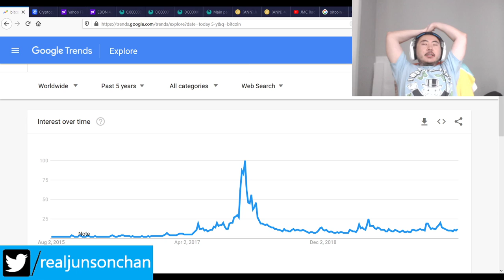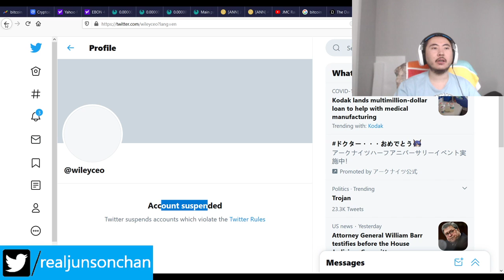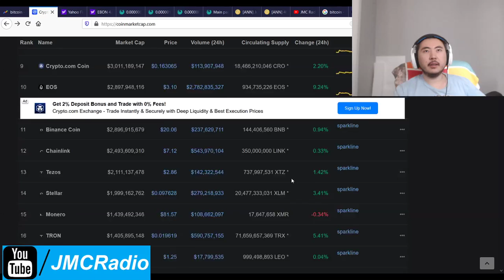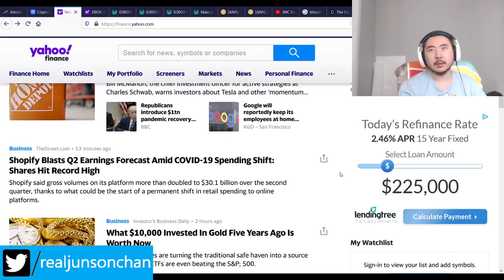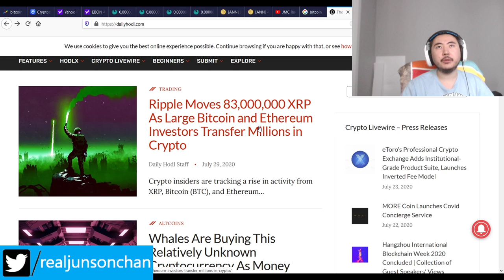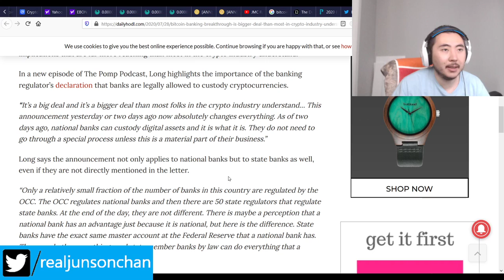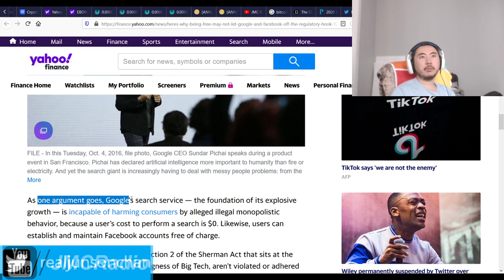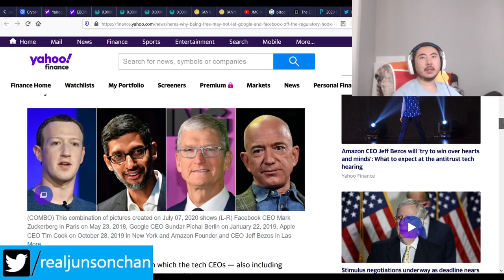Bitcoin Clown World #466 - Markets Flat As Everyone Braces For Big Tech Anti Trust Hearing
I don't expect much to happen, as was the case in past hearings but people are starting to wake up and get angrier. With the complete ban of Wiley CEO for making anti semitic remarks, everyone will start asking questions that they should not be asking.

The truth is coming for everyone, and things will get better. Trump has also begun fixing his admin and going forward with dismantling DACA as best he can so he's definitely in re-election mode. Whether it's enough to win though, is still very much in the air.

Bitcoin Mining Altcoins (Proof Of) staked:

404 Coin - 404% APR
2x2 Coin 1% APR Daily Forever